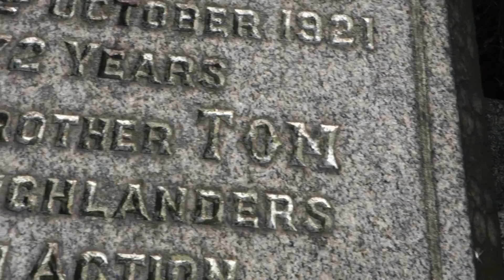Gartlidge Ancestry, Glasgow